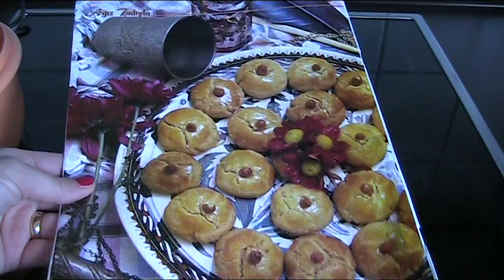Anleitung und Rezept für türkisches Gebäck Sekerpare 1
Rezept und Anleitung für ein türkisches Gebäck Sekerpare. Kochrezepte und Backrezepte der internationalen und türkischen Küche, für Anfänger, Gastronomie und Hobbyköche.